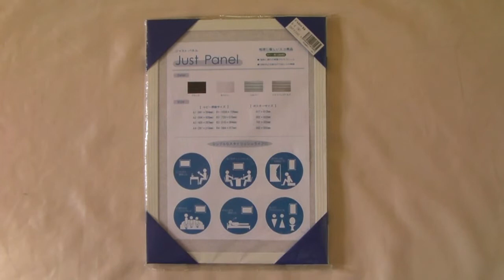ポスターパネル ジャストパネル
ヤフオク！ストアの
にて販売しています。
Yahoo!ショッピングストアページ

直接のご注文は下記のオーダーフォームをご利用ください。